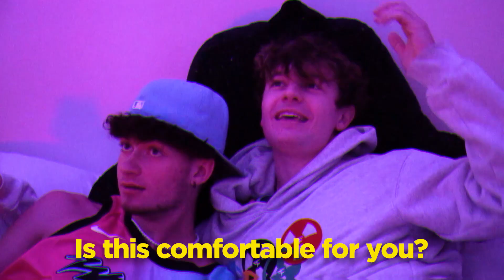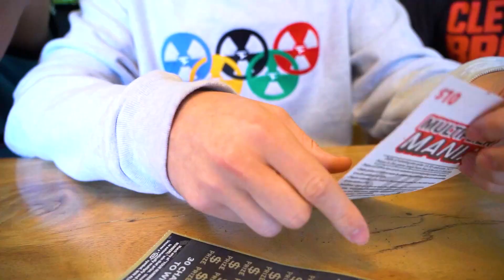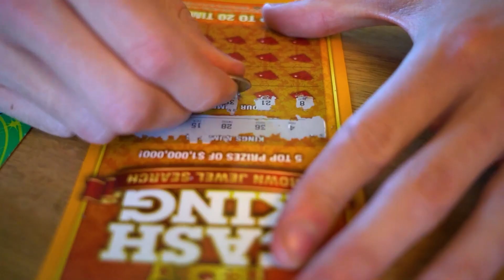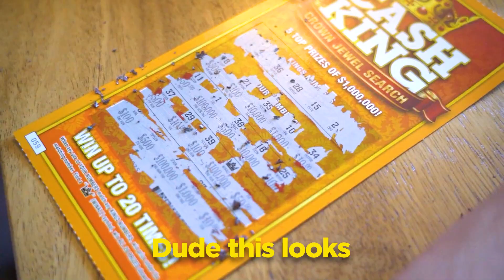PRANKING my BEST FRIEND with FAKE LOTTERY TICKET!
THIS WAS HILARIOUS! I pranked my BEST FRIEND into thinking he won $500,000 with a FAKE LOTTERY TICKET! If you want us to PRANK another Creator or Celebrity, LIKE THE VIDEO!